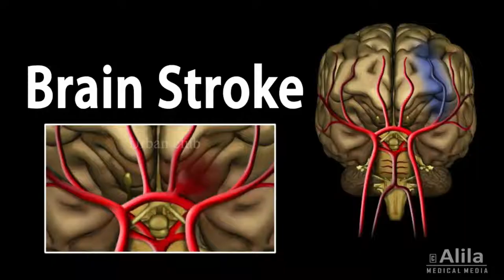நடுத்தெருவில் நின்ற பிச்சைக்காரியை மணந்த இளைஞன் | Urban Club | Tamil News